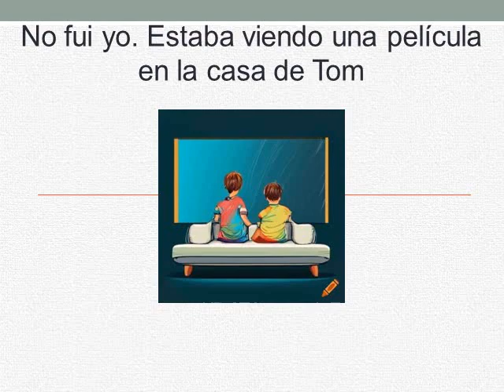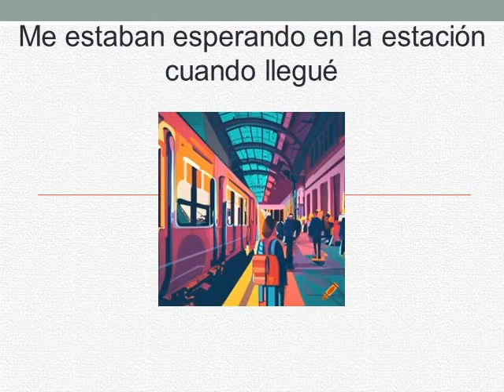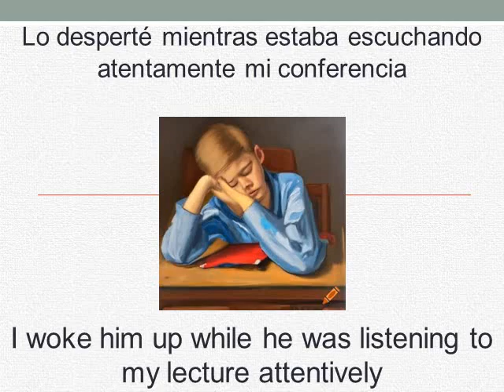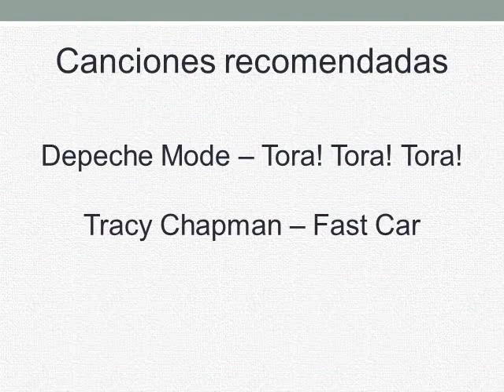Curso de inglés- Lección 77- Ella estaba jugando a las cartas con sus amigos a las 4 (PAST CONTINU.)